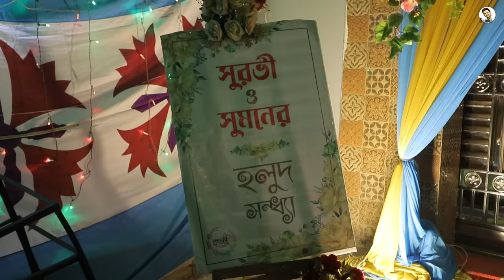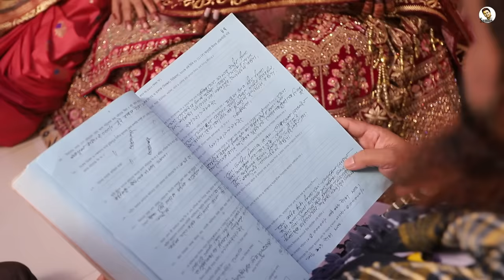দিল্লী কা লাড্ডু খেয়েই ফেললাম || সুমন-সুরভীর বিয়ে || My Wedding Ceremony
দিল্লী কা লাড্ডু খেয়েই ফেললাম || সুমন-সুরভীর বিয়ে